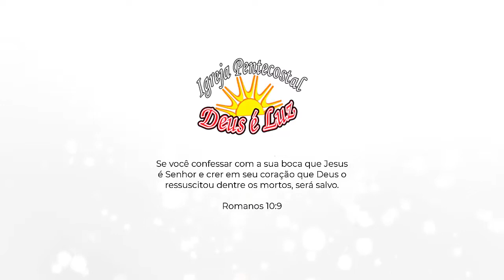No pior momento da minha vida a igreja me ajudou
Igreja Pentecostal Deus é Luz

Estamos localizados na Avenida Itapark 754 A, Vila Bocaina, Mauá - SP. Próxima ao hospital Nardini.